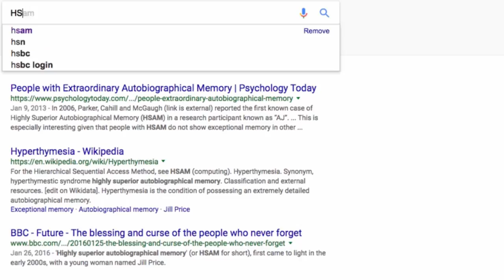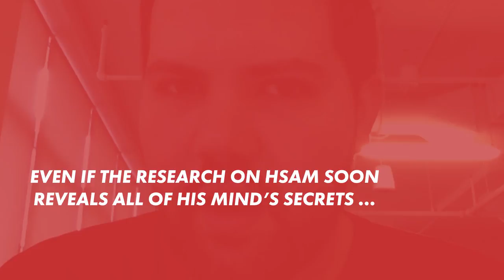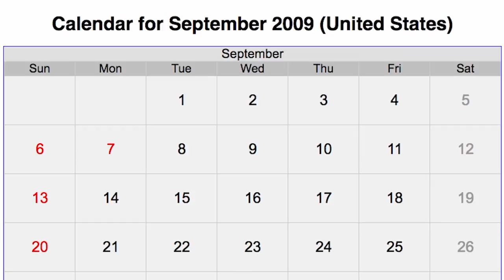Joey the 'human Google' remembers every day he ever lived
Joey DeGrandis has a very unusual memory. His so-called "calendar memory" allows the New York resident to recall the day of the week on any given date. The New York Post quizzed the genius about his unique abilities over Skype. Scientists have labeled his condition "HSAM," for highly superior autobiographical memory.